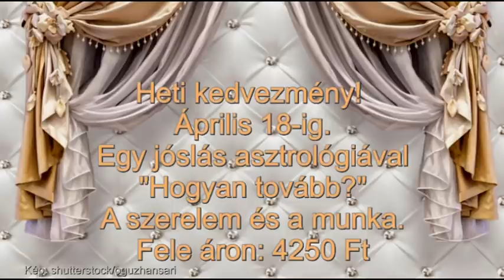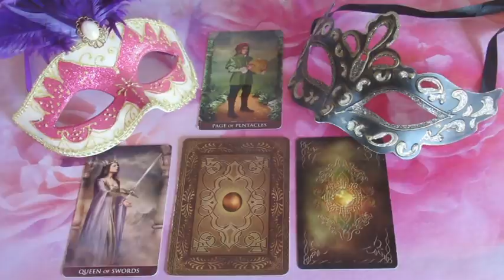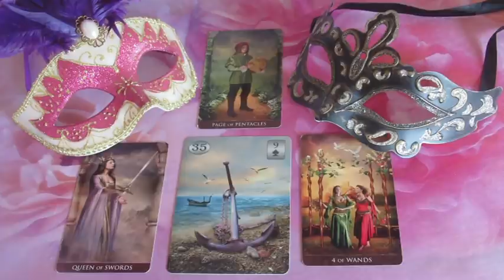??? JÓSLÁS Április 12-én "Le szeretne gyökerezni nálad"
Telefonos elérhetőségem jóslásra:
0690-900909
750Ft/Perc

Átutalás:
Erste Bank
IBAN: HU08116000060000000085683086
BIC: GIBAHUHBXXX
Tulajdonos: Dendera Susanna Medici
Kép: shutterstock/Oksane Alexeeva/Gorbash Varvara/Roman 3Art